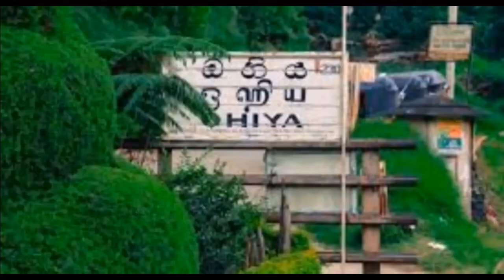The most beautiful places in Sri Lanka to Travel